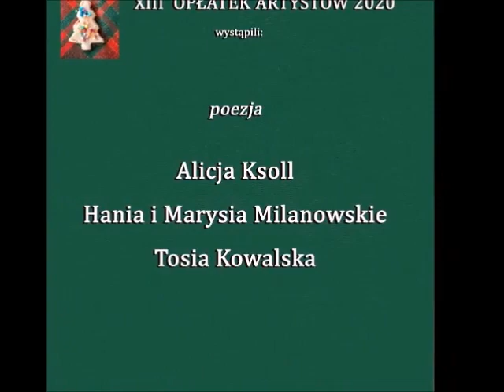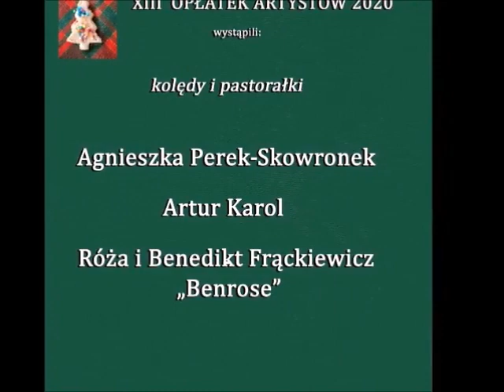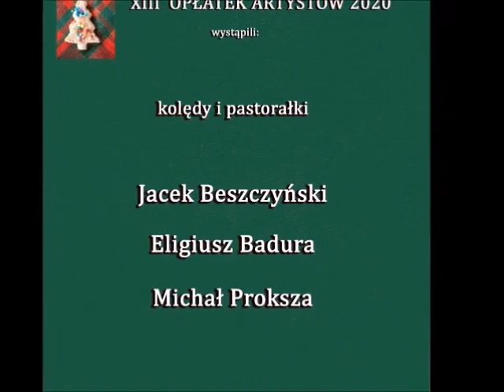XIII Opłatek Artystów 2020 część 2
Serdecznie zapraszamy wszystkich spragnionych polskiej kolędy, polskiej tradycji, w pierwsze i drugie święto, przed ekrany komputerów, które będą naszym tegorocznym „Betlejem”.
Wystąpi dla Was cała plejada artystów, z różnych krajów, w różnym przekroju wiekowym i wielorakiej formie: śpiewanej, recytowanej, tańczonej, malowanej…
Wierzę, że i Wy będziecie z nami kolędować, wprawdzie na odległość, a jednak razem.